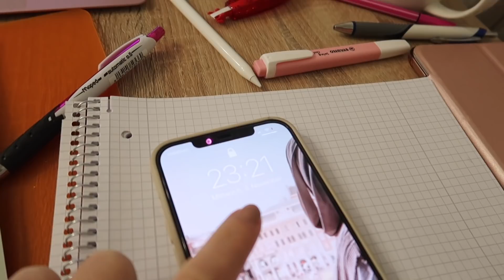Sabah Rutinim | Yeni ürün çıkardım! | Okul - Üniversite VLOG | Paket açalım | TUGBA KAR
ABIYELER : INSTAGRAM @tugbakarmode

Nişan videosu için: 🤍

Eşim ile arkadaşların kanalı: 🤍